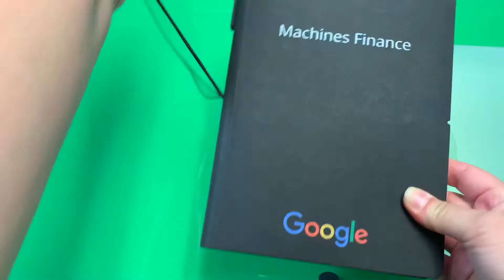Sunny Summer Special - RIO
Chameleon is currently running a promotion on the bright and beautiful RIO journals.